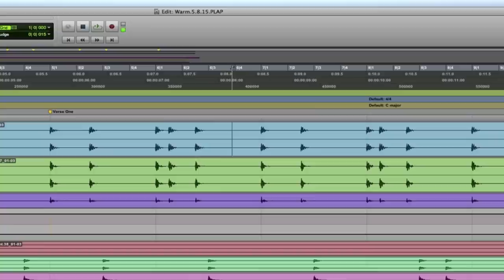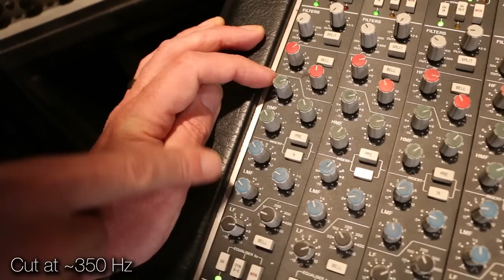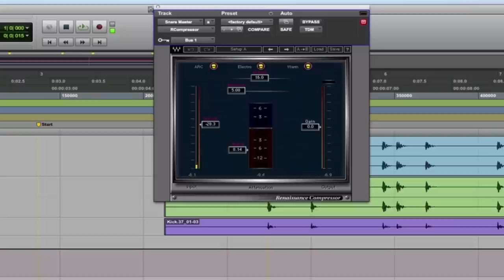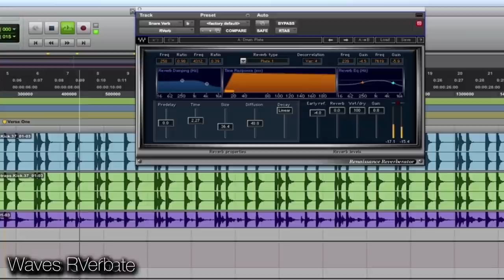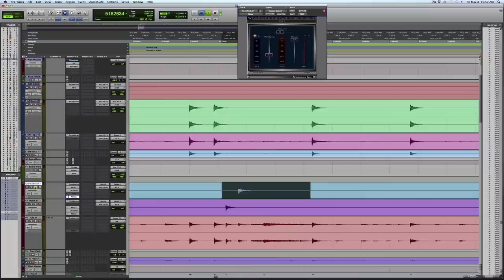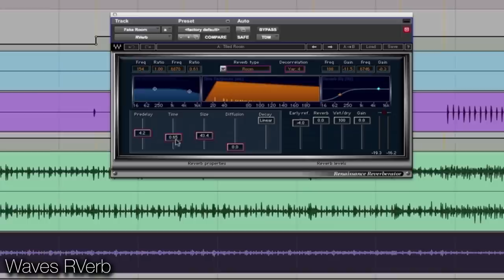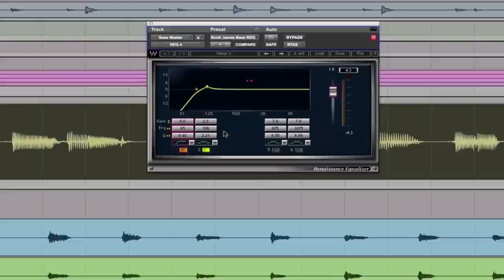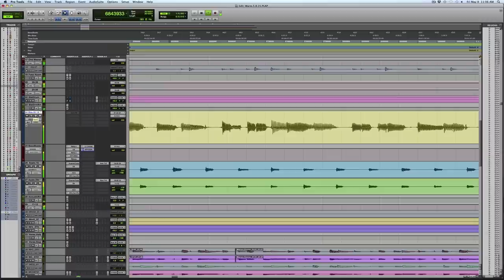Hybrid Mixing: Part I - In-the-Box & Through an Analog Console - Warren Huart: Produce Like A Pro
Warren discusses his hybrid approach to mixing in-the-box and through an analog SSL console.  He walks through a mix showing both the plug-in processing done in Pro Tools and on each channel on the SSL. In part 1, he breaks down the drums and bass in the mix.